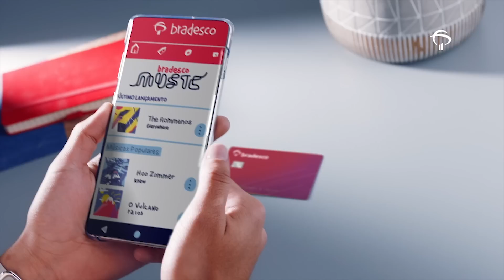5 COISAS QUE ME IMPEDIAM DE SER MINHA MELHOR VERSÃO COM CAIO CARNEIRO | Adriane Galisteu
É, pessoal, eu trouxe esse maravilhoso pra me dar dicas de como superar meus medos e ser uma pessoa F O D A!